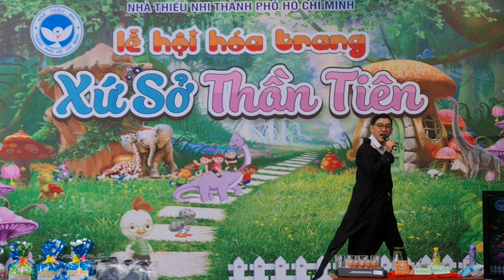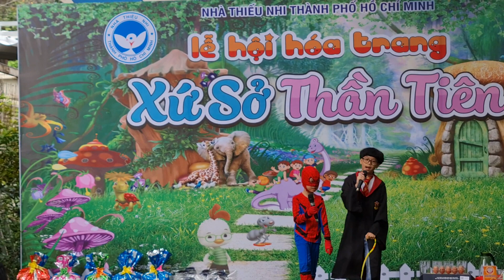Sushi & Shiro Hát tại Nhà Thiếu Nhi TP - Lễ Hội Hóa Trang - 20221030